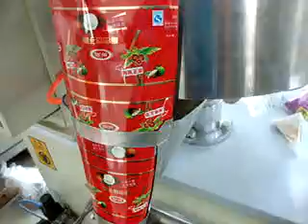Triangle pack pouch machine